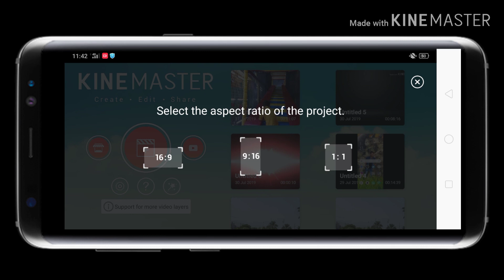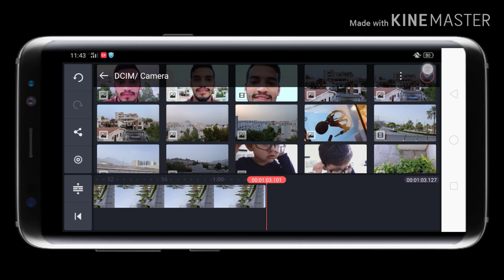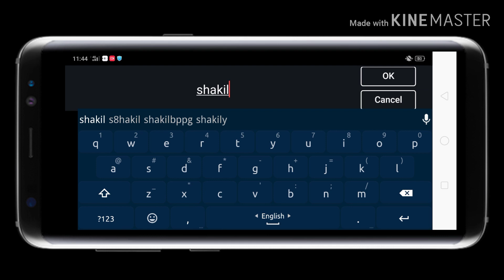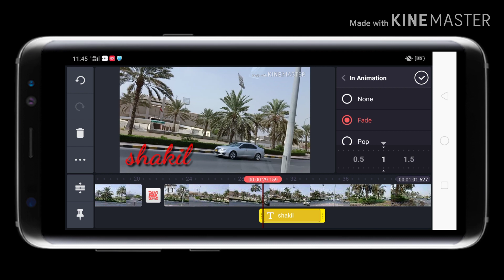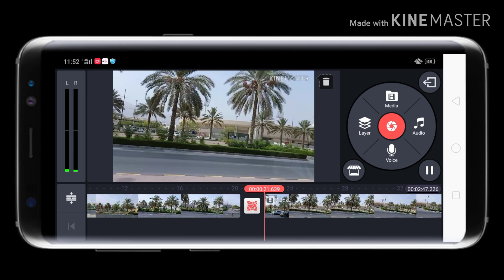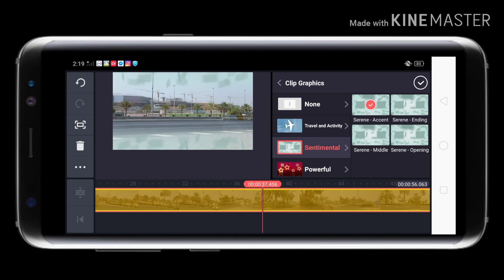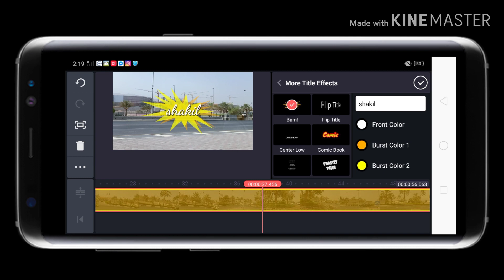কিভাবে সহজে ভিডিও এডিট করবেন?How to edit video using android app? part 2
how to edit video/add audio/remove audio/add music using android app কিভাবে সহজে ভিডিও এডিট করবেন? part-2
Hello friends!
After watching this video u can learn how to edit video using android app. You can also learn how to add transition effect/text/picture/in animation/out animation.you will also learn video speed control and graphics.

হ্যালো বন্ধুরা!
এই ভিডিওটি দেখার পরে আপনি কীভাবে অ্যান্ড্রয়েড অ্যাপ ব্যবহার করে ভিডিও সম্পাদনা করবেন তা শিখতে পারেন। আপনি কীভাবে ট্রানজিশন ইফেক্ট / টেক্সট / ছবি / এনিমেশন এবং এনিমেশন আউট কীভাবে যুক্ত করবেন তাও শিখতে পারবেন। আপনি কীভাবে ভিডিওর গতি নিয়ন্ত্রণ এবং গ্রাফিক  কিভাবে করতে হয় সেটি শিখবেন।